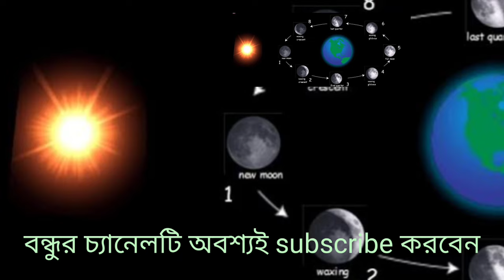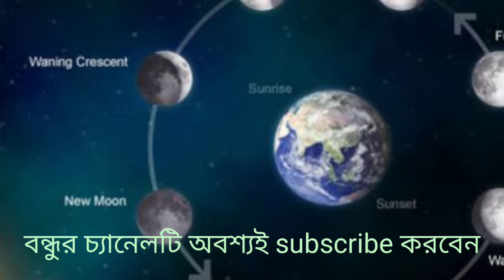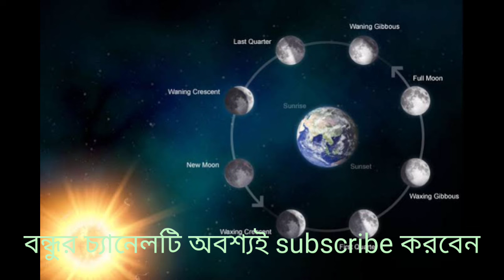বৈশাখী আমাবস্যা ২০২৪ || জীবনের সব সমস্যা মুক্তি পেতে এই পাঁচটি কাজ করুন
অমাবস্যা 2024 | 2024 অমাবস্যা তালিকা। Amavasya List 2024 | Amavasya 2024 Date Time | Amavasya 2024

এই ভিডিওটি থেকে জেনেনিন 2024 সালের সারা বছরের অমাবস্যার পূর্ণাঙ্গ সময়সূচি অর্থাৎ জানুয়ারি 2024 থেকে ডিসেম্বর 2024 পর্যন্ত সারা বছরের অমাবস্যার তারিখসহ কখন লাগবে এবং কখন অমাবস্যা ছাড়বে সমস্ত তথ্য সমূহ।

Description

অমাবস্যা2024 তালিকা

amavasya2024 talika

your Quarries

January 2024 amavasya list

February 2024 Amavasya date

March 2024 Amavasya dateঅমাবস্যা তিথি 2024

January maser amavasya 2024 date time

February maser amavasya 2024 list date

time

March maser amavasya 2024 date time

April maser amavasya 2024 date time

May maser amavasya 2024 date time June maser amavasya 2024 date time

July maser amavasya 2024 date time

August maser amavasya 2024 date time

September maser amavasya 2024 date

time

October maser amavasya 2024 date time

November maser amavasya 2024 date

time

December maser amavasya 2024 date

time

vakul amavasya 2024

ratanti kali puja 2024

foloharini kalika puja 2024

kaushiki amavasya 2024 date time

dipanwita kali puja 2024 date time

amavasya 2024

amavasya list 2024

amavasya kokhon lagbe 2024

amavasya 2024 date time bengali

mahalaya amavasya 2024 date time

mahalaya 2024

1431 বঙ্গাব্দে অমাবস্যা তালিকা

panjika 1431  বৈশাখ মাস অমাবস্যা 2024 তারিখ ও সময়, Amavasya 2024, April Amavasya 2024 Date Time, Chaitra Amavasya বৈশাখ মাস অমাবস্যা 2024 তারিখ ও সময়, Amavasya 2024 Chaitra Amavasya 2024 Date Time, Chaitra Amavasya

ভিডিওটি দেখার জন্য সকলকে ধন্যবাদ ।